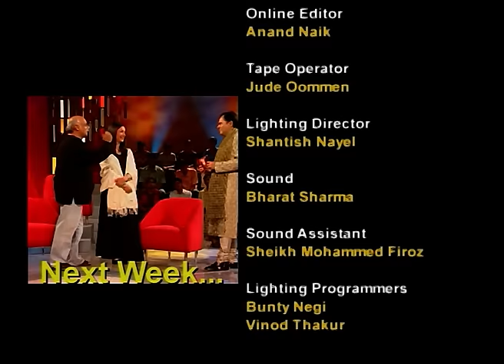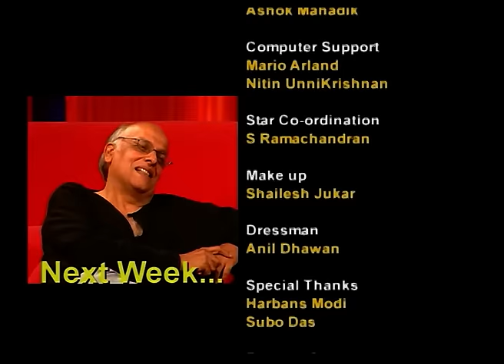Sushmita Sen हुई थी 22 Inches Tall Born | Jeena Isi Ka Naam Hai | Ep 63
Sushmita Sen is the guest of the day. Her mother talks about Sushmita winning the Miss India and Miss Universe pageant. Sushmita’s daughter, Renee, joins Sushmita on the show.

Show Name: Jeena Isi Ka Naam Hai
Host: Farooq Shaikh
Guest Star: Sushmita Sen
Episode No: 63